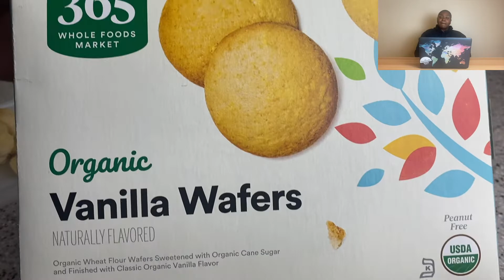VEGAN BANANA PUDDING | Katie Makes It Vegan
Y'all, this was exquisite 😩 Let me know what you think!